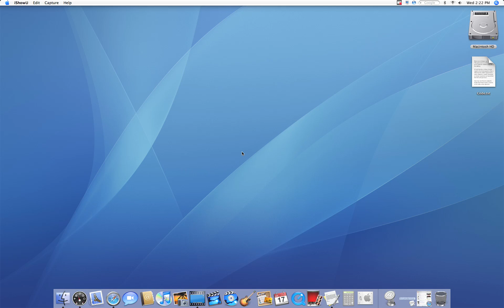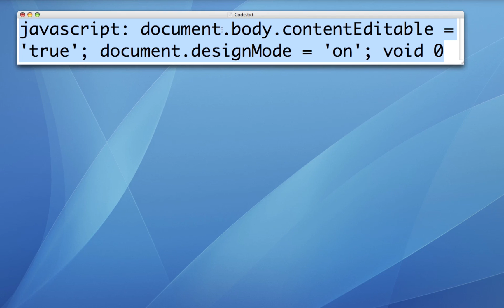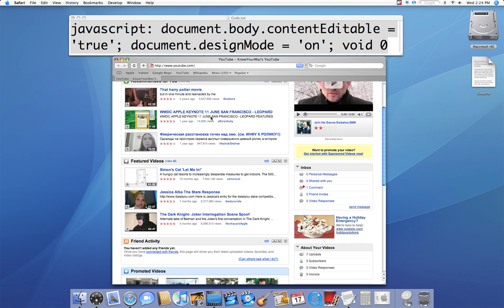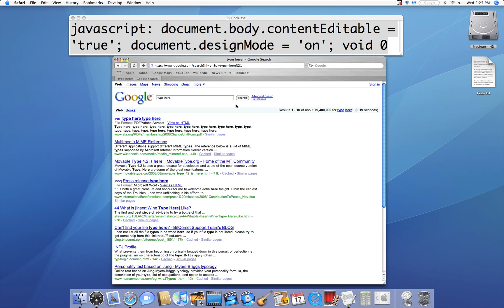Changing a Web Page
Shows how you can use a simple Javascript code to change every aspect of how you look at a webpage.  For use with Mac OSX 10.2 or greater.